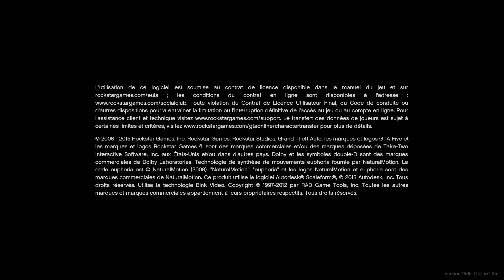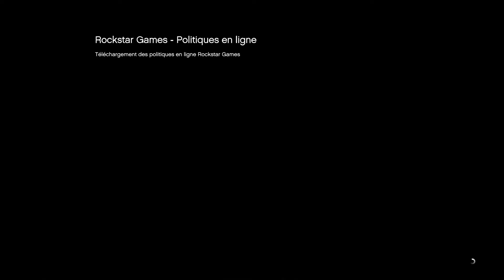GTA 5. Sac de braquage avec L1R1 !!